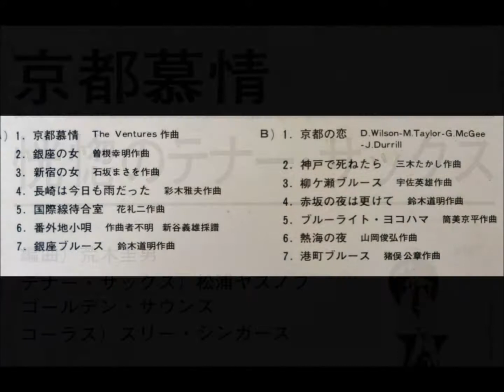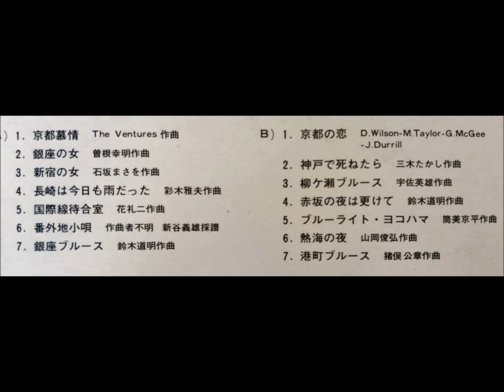松浦ヤスノブ 「ブルーライト・ヨコハマ（橫濱的藍燈）」 ムード・テナー・サックス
‹恍惚のテナー・サックス›
京都慕情

テナー・サックス：松浦ヤスノブ
演奏：ゴールデン・サウンズ
コーラス：スリー・シンガーズ

東芝音工株式会社　TP - 7499    ￥1,500